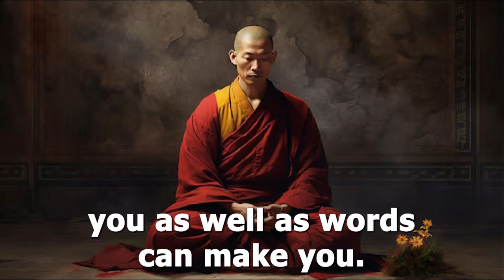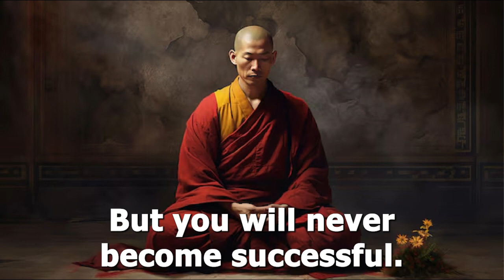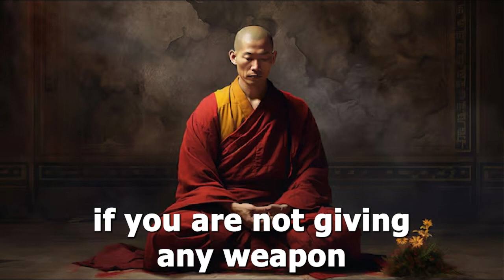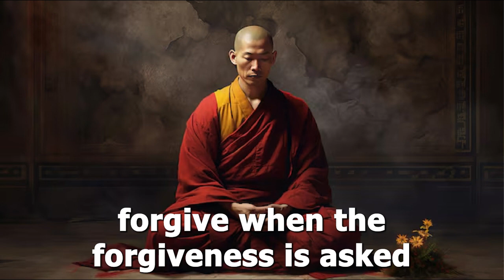How To Deal with Toxic People